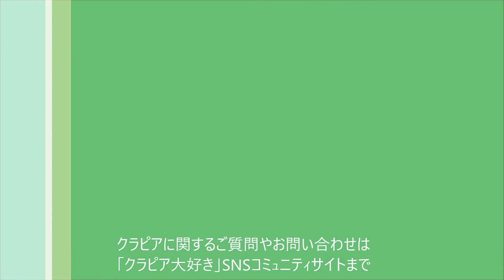植栽シートを根が貫通したか気になっています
植栽シート（すくすくシート）を併用してクラピアを植えました、ランナーが伸びてきたので根がシートを貫通したか気になるところです、シート併用で意外と多いのが通根しないトラブルです。
まだランナーが短いせいか本格的な通根は確認できませんでした、またしばらくしてから報告したいと思います、観察した日は近所の子供たちが庭キャン中で猫を見に集まってきました。

動画はあくまでも住宅の庭など狭い範囲に植栽されたクラピアの管理方法などについて紹介しています、畦畔、道路、河川、公園、太陽光発電施設などに使用しているクラピアは想定していません、また生育状況は植え付けた地域の気候及び土壌環境や植栽方法によって左右されます、全てのクラピアが動画の内容と同じになるとは限りませんのでご了承ください。

緑の温もりを感じる庭づくり～北限のクラピア～、寒い地方でも育つグランドカバープランツと猫の生育記録です（楽天ブログ）
クラピアーシング健康法～北限のクラピア～、アーシングプランツ「クラピア」を使用した健康法を紹介します（Amebaブログ）
※ クラピア ® は、株式会社グリーンプロデュースの登録商標です。
※ ミドリス ® は、ミドリス株式会社の登録商標です。
※ アーシング ®（Earthing）は、株式会社アーシングジャパンの登録商標です。
※ 動画のBGMは甘茶の音楽工房様が制作された楽曲を使用しています。
※ 挿入イラストはかわいいフリー素材集いらすとや様を利用しています。